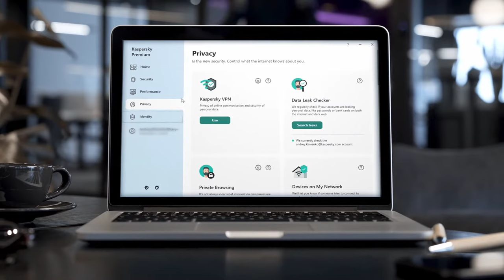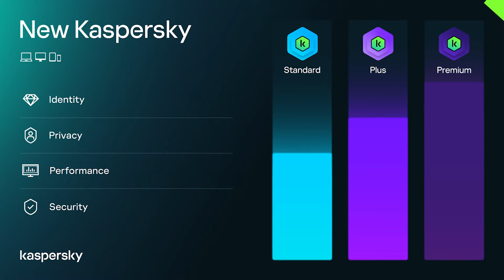Digital Security with Kaspersky New Advanced Product Line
Meet the new Kaspersky Personal Digital Security Products for Home Users.
Our home product line is getting its largest upgrade in years, providing complete protection for your digital life.
The product line functionality has been massively expanded beyond just traditional antivirus. It now contains a range of functionality ensuring cybersecurity, performance optimization, privacy and personal data protection, integrated into a single application, available on Windows, Mac OS, Android and iOS. Our new user interface has been revamped to make it as simple and easy to use as possible.

New Kaspersky is available in three plans: Kaspersky Standard, Kaspersky Plus, and Kaspersky Premium.